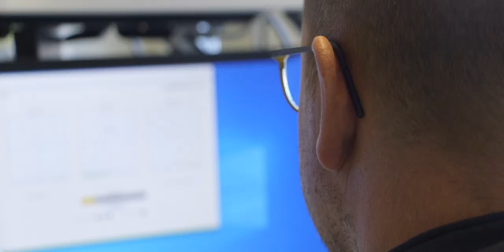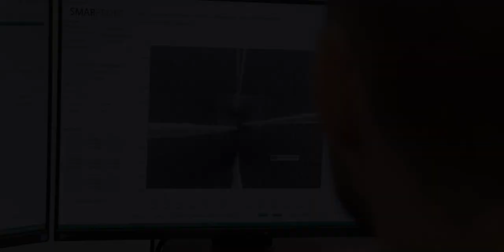We are SmarAct Metrology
SmarAct Metrology GmbH & Co. KG develops sophisticated equipment to serve high accuracy positioning and metrology applications in research and industry within fields such as optics, semiconductors and life sciences. Our broad product portfolio – from miniaturized interferometers and optical encoders for displacement measurements to powerful electrical nanoprobers for the characterization of smallest semiconductor technology nodes – is completed by turnkey scanning microscopes which can be used in vacuum, cryogenic or other harsh environments. We maintain the complete production in house for a high level of customization so that we can always provide you the optimal individual or OEM solution. We also offer feasibility studies, measurement services and comprehensive support to accompany you along your projects.